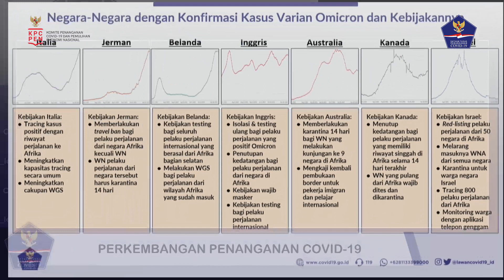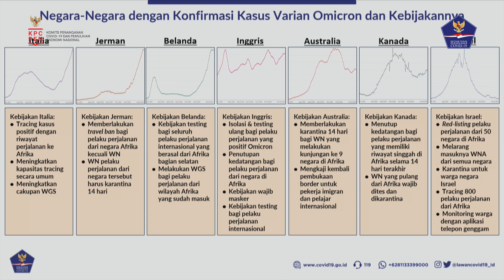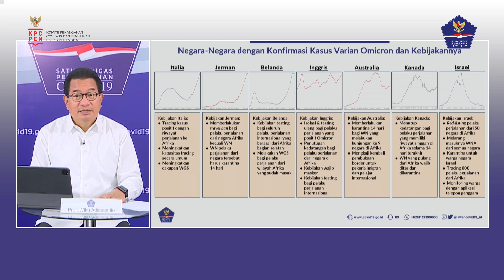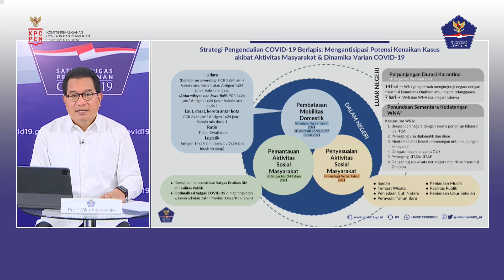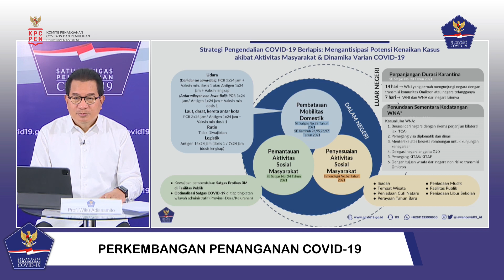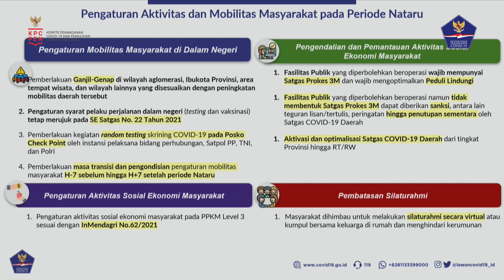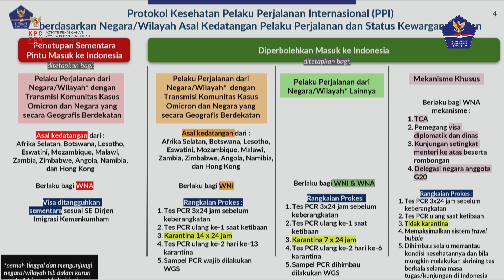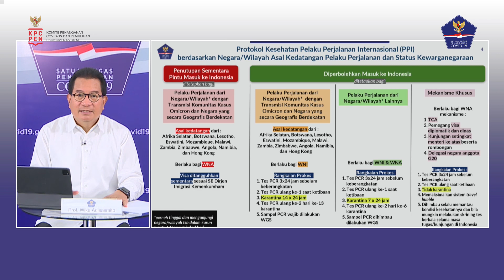Perkembangan Penanganan Covid-19 di Indonesia per 30 November 2021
Halo SahabatTangguh.

Konferensi Pers dilaksanakan pada: Selasa, 30 November 2021 - pukul 17.00 WIB di Media Center, Graha BNPB – Jakarta secara LIVE ON TAPE dengan hak siar yang dapat dipakai untuk seluruh media.